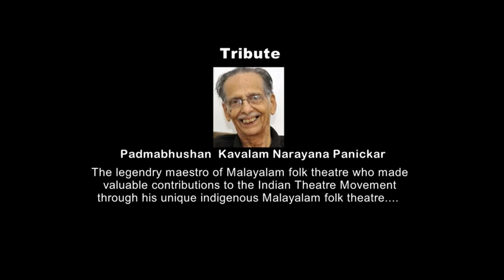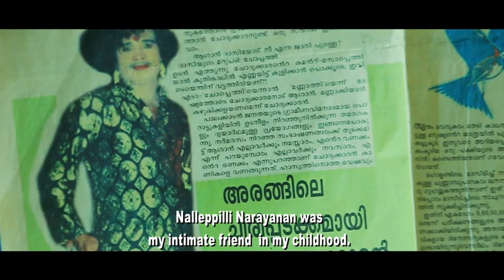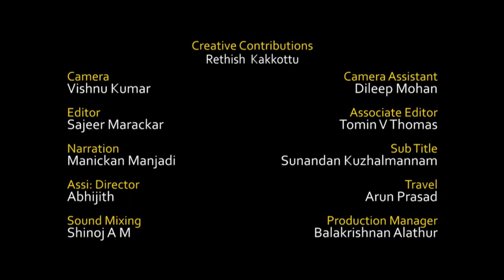Scaramouche | Documentary | Nalleppilli Narayanan | Vinod Viswam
Documentary about Malayalam folk drama artist Nalleppilli Narayananan. Nalleppilli Narayanan is the master of 'Porattu Natakam' (malayalam folk drama). 'Porattu Natakam' considered to be the ancient art to Palakkad region of Kerala State. 'Porattu Natakam' approaches the contemporary subjects of living situations and events of basic people of Palakkad and it expresses in a way like black comedy. This art form is created and played by the artist who arises from the basic people of that region and also played for them vice versa.

Watch Trackfinder Films Youtube Channel for Latest Trending Live Indian Kerala Malayalam Entertainment Update Sensation Video Short Film Movie Web Series Documentary Official Film Cinema Animation Full Special Trailer Motion Poster Hot  Serial  Demo TV  Movie Bite Scene Behind  Episode Series Video Trailer Teaser Promo And Etc.

Helo :
ShareChat :